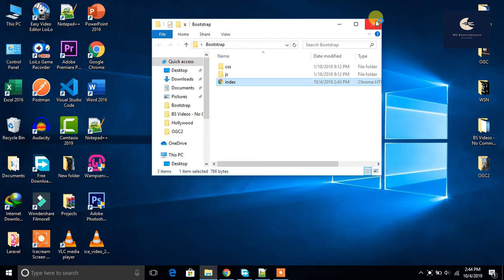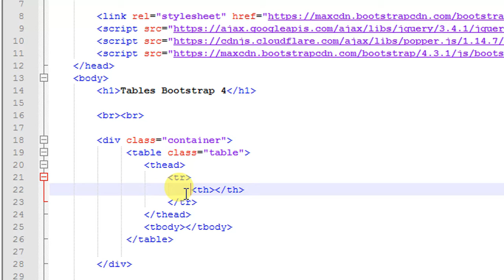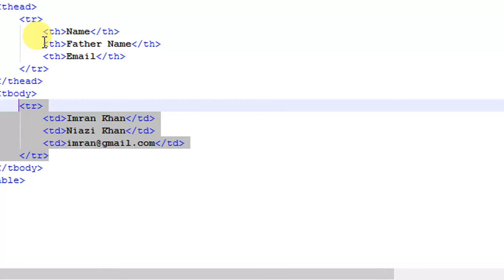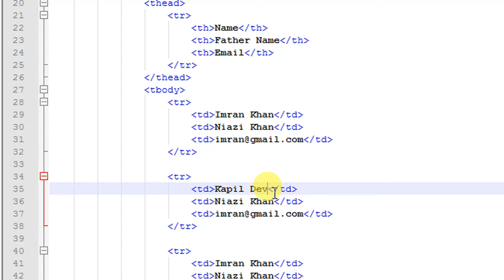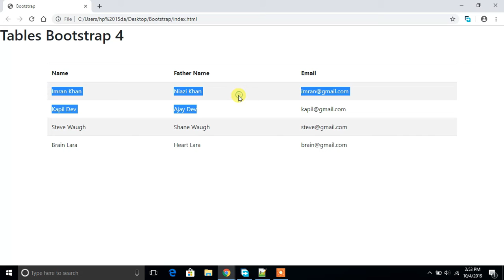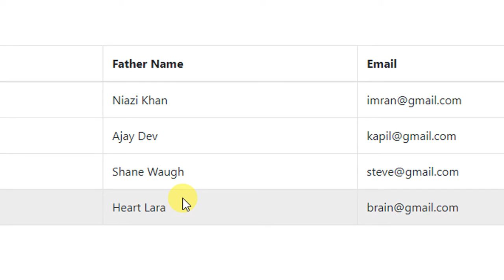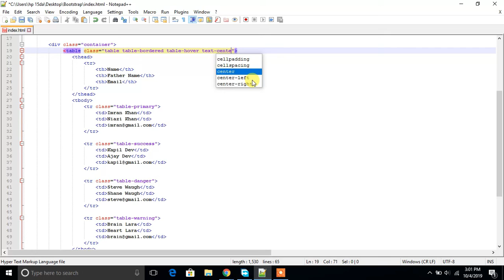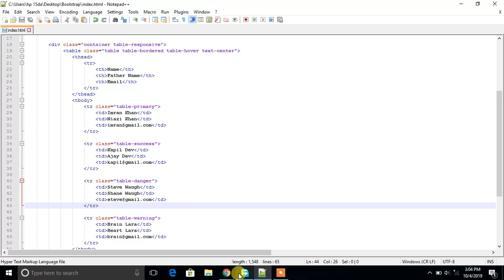#5 Tables Bootstrap 4 - Learn Bootstrap 4 tutorials for beginners - No Commentary